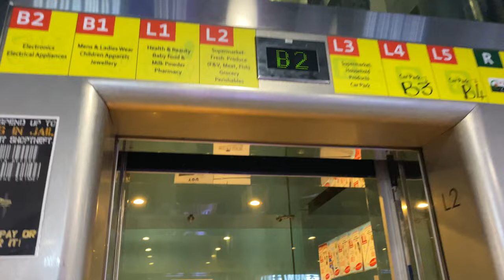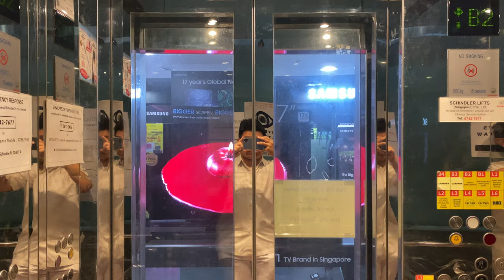SCHINDLER 5400AP MRL @ MUSTAFA CENTRE ['EXT4' WING PASSENGER LIFTS 1 - 3]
Mustafa Centre has such a high demand round-the-clock that it is almost impossible to film lifts and escalators without having an intermediate stop. However, in the mornings, it is possible for one to ride the lifts in the shopping centre non-stop from top to bottom.

Mustafa Centre became so popular as a shopping centre that the management expanded the shopping centre to another plot of land along Syed Alwi Road, with 'EXT2' and 'EXT4' (as referred on the emergency contacts placard) being proposed in 2001 and 2005 respectively.

'EXT4' has the largest floor count among the 4 phases of Mustafa, with a grand total of 11 floors. Moreover, it has 4 dedicated parking floors, 2 below ground and 2 above ground. However, as it is too costly to maintain these parking floors (and possibly the roof), the lifts now currently serve from Basement 2 to level 4 instead of going the full height.